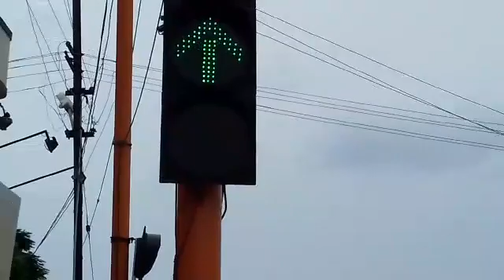நடப்பவர்களை காவல்துறை மறக்கலாமா/save walkers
free left கொடுப்பதால் பாதசாரிகள் ரோட்டை நட சிக்னலில் கடந்தால் free left மூலம் வரும் வாகனங்கள் ஏறி மனிதர்கள் சாவார்கள் என்பது எப்படி அறியாமல் போனது? காவல்துறை free left யை தடைசெய்ய வேண்டும்